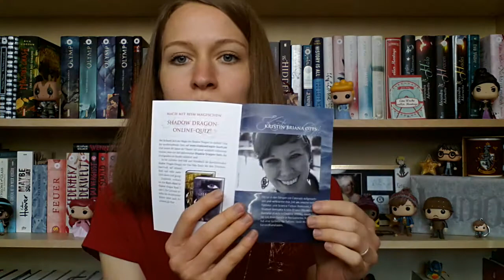| UNPACKING | Was haben wir denn hier?😍🐲🏮🎊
Hey ihr Lieben! Heute packe ich gemeinsam mit euch die dritte Shadow Dragon Box aus! Ich bin immer gespannter :) Und ihr?